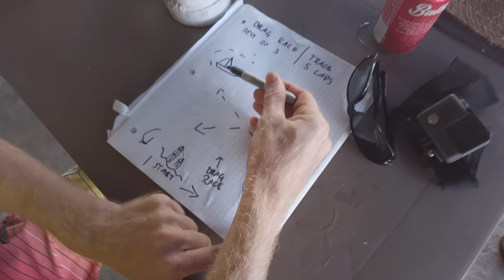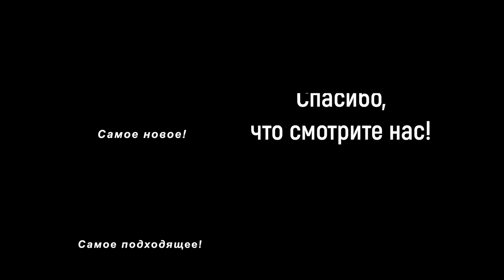Гонка года на тузиках в Линтон бей. Колин Макрей, Yamaha 25 и Патрик, польский пират, Johnson 25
Гонка года в Линтон Бей, Панама. Сводить счеты будут Colin MacRae, @ParlayRevival и Patryk, Польский пират. У каждого свои предпочтения в лодках и лодочных моторах. Колин предпочитает Yamaha 25, 2х тактный, у Патрика Johnson 25, 2х тактный. Давайте посмотрим кто окажется быстрее и какой мотор надежнее, мощнее и вывезет пилота на первое место.

Ссылки на пилотов:
Colin MacRae:

Ну и канал из Бразилии на английском ODD LIFE CRAFTING